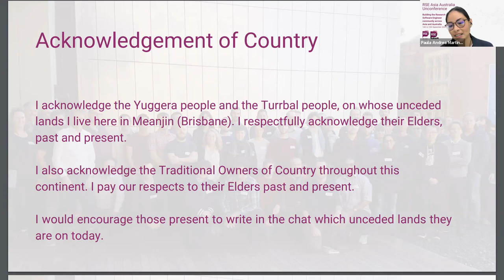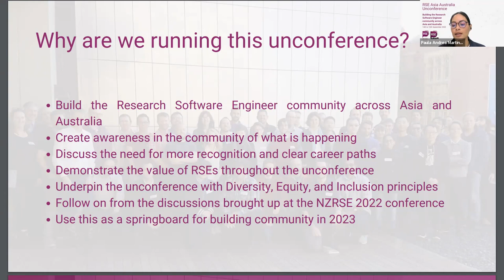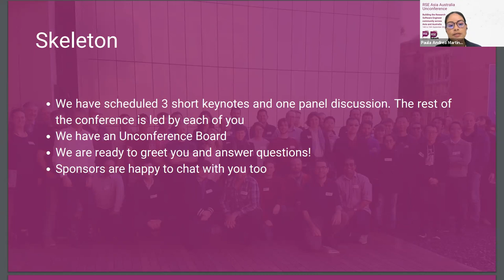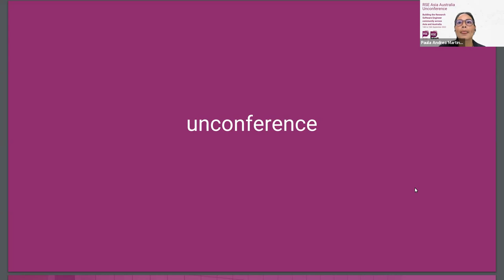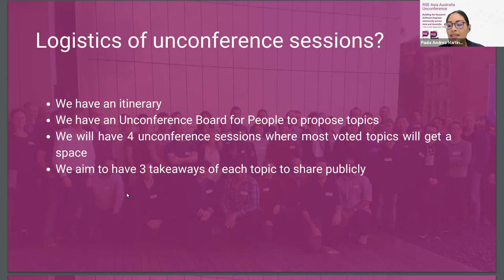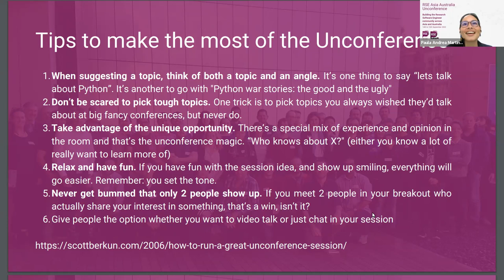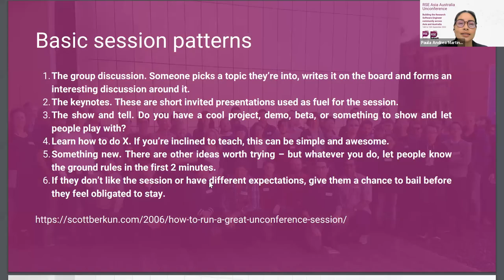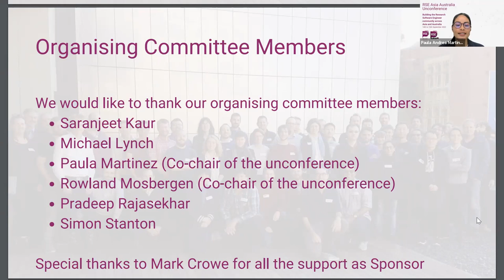RSE Asia Australia Welcome Speech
Presenter: Dr Paula Andrea Martinez

Welcome to the first online Research Software Engineer (RSE) Asia Australia Unconference ran from the 14th to the 16th of September 2022. This was a joint partnership between the newly formed RSE Asia Association and the RSE Association of Australia and New Zealand.

We would like to thank our Key partners ARDC and QCIF for supporting us, as well as our Accessibility partner, the Society for Research Software Engineering, and our Allied partners, NCI Australia and Google Cloud for researchers.

Share using the following hashtags